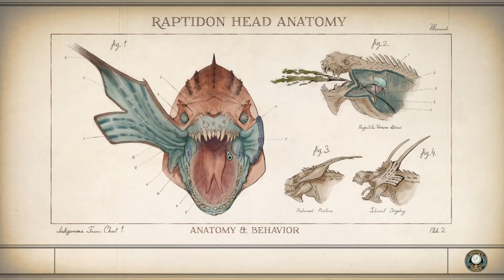The Outer Worlds | Rescue Jameson | Bugged Quest, all 3 answers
Just DON'T do this quest, it's bugged.  You will find Jameson at 4:30 and after that I will try all 3 answers with Anton Crane just to be sure if it's really bugged. Click "SHOW MORE" for FREE stuff (I'm serious):

Explore Amazon's gaming section for many cheap games!

By his bootstraps.